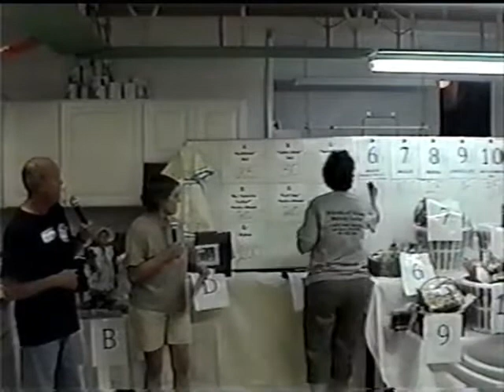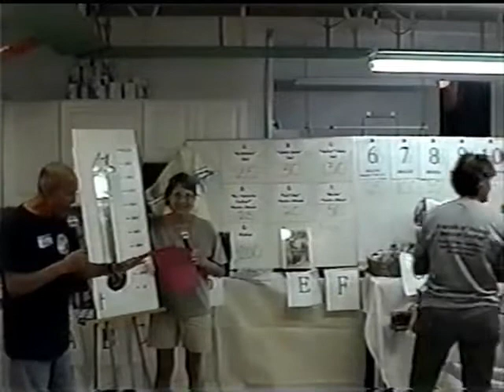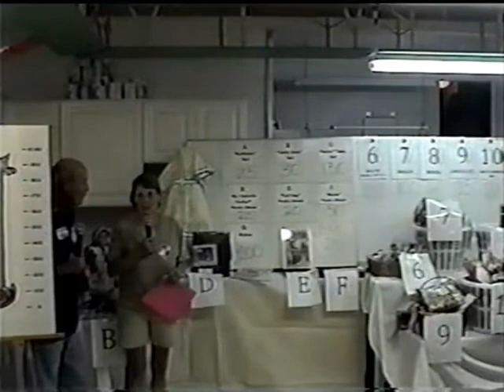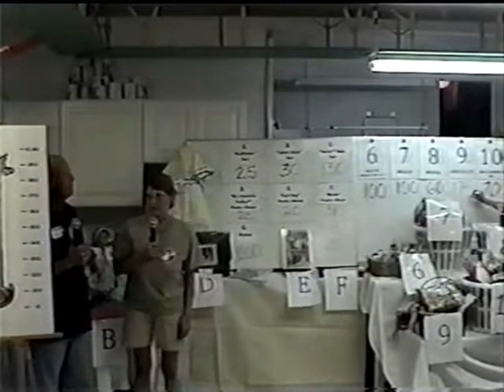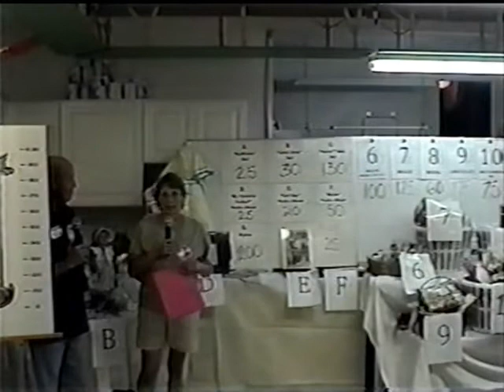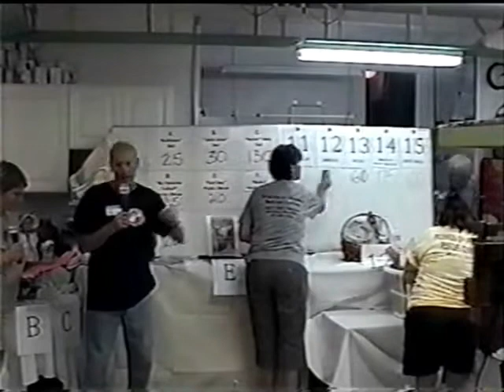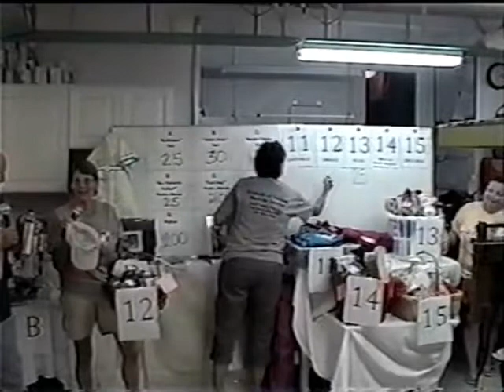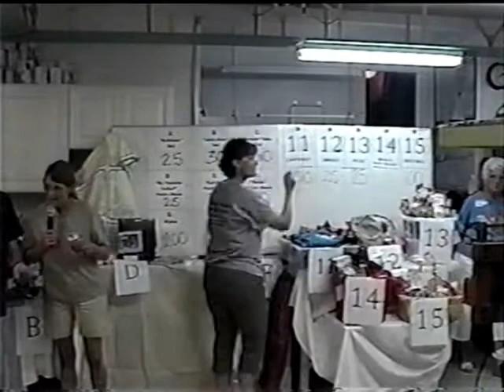Catathon Pt 2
FFRC Catathon